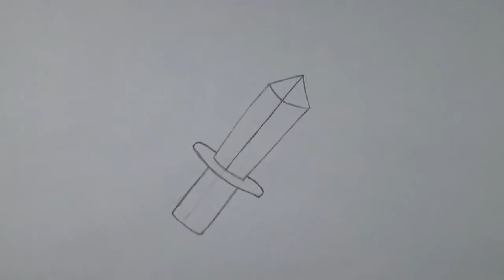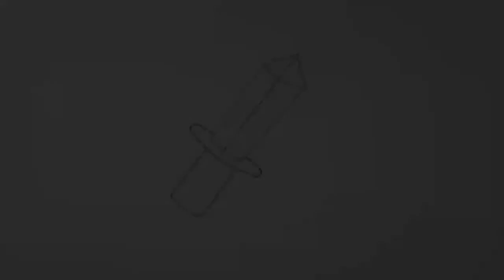Cómo dibujar una espada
Aprende a dibujar una espada en una versión muy rápida y fácil con este Loblogue video.